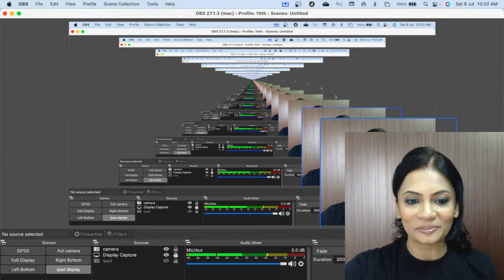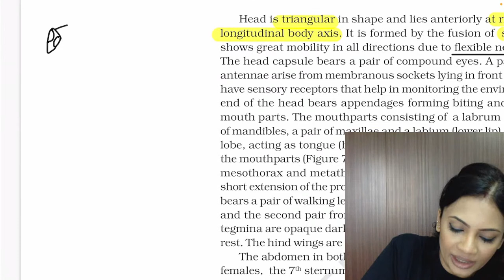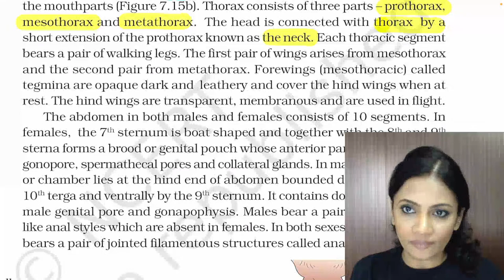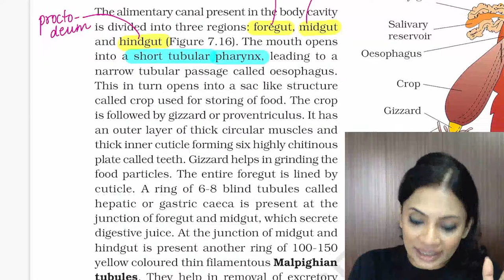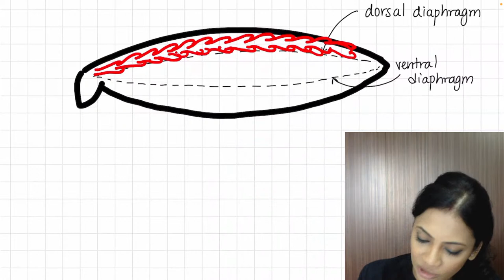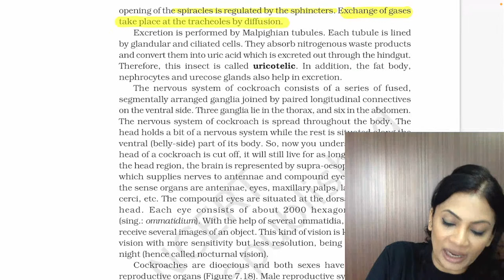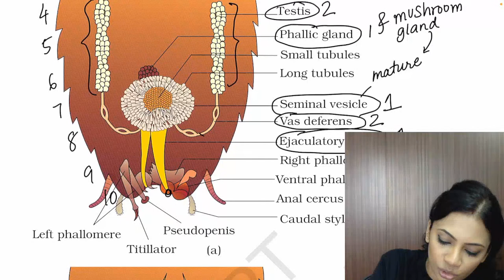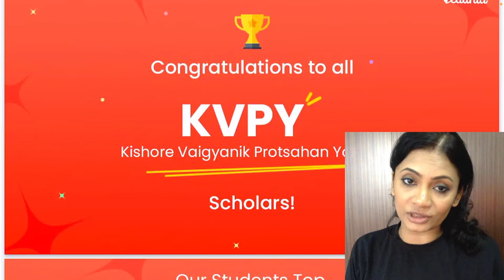Cockroach [Structural Organization in Animals] - Revise NCERT Line by Line | NEET 2022 Biology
Watch this amazing session on Cockroach Class 11 NEET. Here Sindur Ma'am will revise NCERT Line by Line concept of Cockroach from the chapter structural organization in animals class 11 for NEET 2022 Biology Preparation. This session will be very helpful for the neet aspirants who are preparing for the upcoming NEET 2022 Exams. So, watch the complete video, and let's get a better understanding of the Cockroach NCERT.